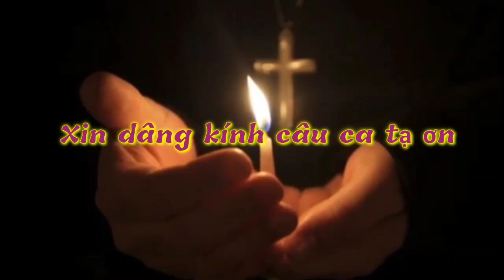(TC) Khúc Ca Tạ Ơn (Xin dâng kính câu ca tạ ơn...) - Thy Yên